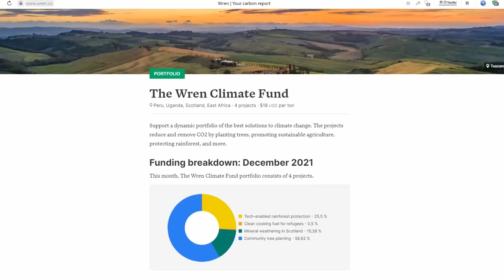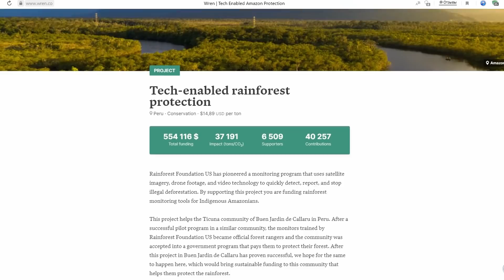Scientists Terrifying New Discovery At Yellowstone National Park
Offset your carbon footprint on Wren The first 100 people who sign up will have 10 extra trees planted in their name!

If Yellowstone's supervolcano does in fact wake up and go wild in the next year, what would happen? How would it affect us and Earth’s climate? And would we even have a chance of making it out alive? Let's find out!